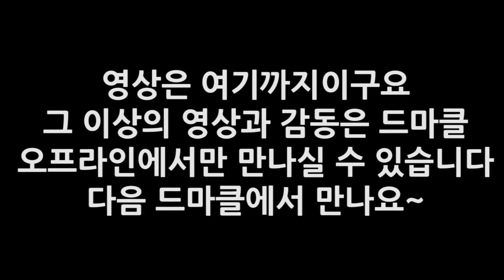드럼몰 마스터 클래스 with 조재범 '카혼으로 예배하기 1탄'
조재범씨와 함께한 드럼몰 마스터 클래스의 맛보기 영상입니다.